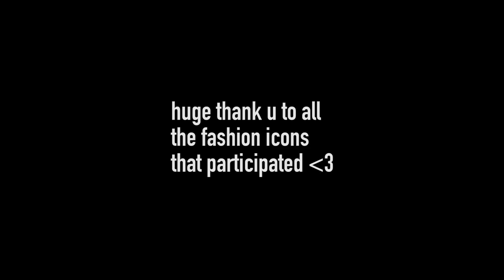WHICH CLAREMONT COLLEGE IS THE BEST DRESSED?